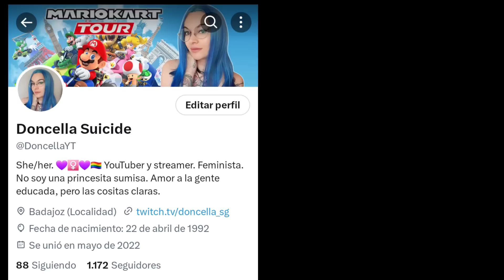🎲💎 ¡¡LE DEVOLVEMOS EL AZAR A LA TIENDA!! 💎🎲 | RANKED TEMPORADA TUBERÍAS | LIGA 66 | MARIO KART TOUR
🌸🎮 ¿Quieres ser patrocinador de mis canales de YouTube y Twitch, y tener ventajas exclusivas?
Suelo estar jugando la RANKED de Mario Kart Tour! Ya tenemos 2700 seguidores!